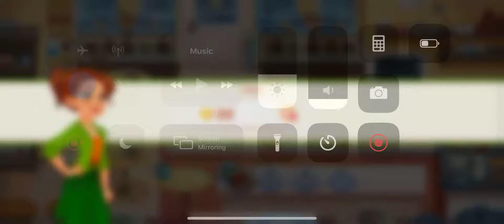Delicious World Episode 4 Confiserie Godot Level 5 Round Two